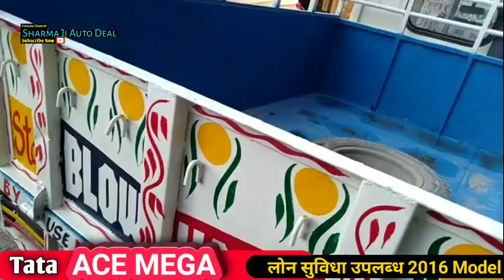मात्र 70,000 देकर खरीदें Tata Ace Mega Second Hand Commercial Vehicle लोन सुविधा उपलब्ध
हमारे चैनल पे आप (TATA ACE HT|BOLERO Pikup Fb|MAXI TRUCK| LEYLAND DOST Supro and small light vehicles also like tata ace zip mahindra jeeto , load plus) की विडियोज देख सकते हैं।